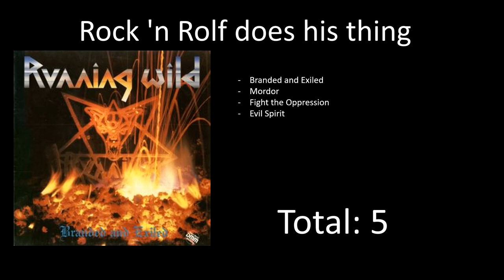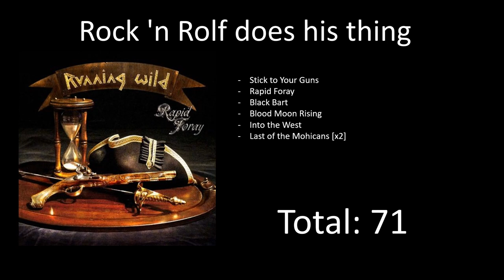Rock 'n Rolf does his thing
Rolf likes his signature lick. A lot.